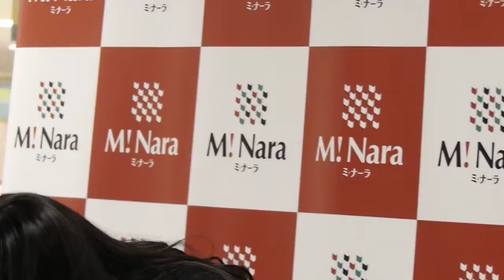戸田桃香＠NARA MINARA IDOL FES vol.1 DAY2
2018年4月29日（日）＠ミ・ナーラ３F　吉野ステージ